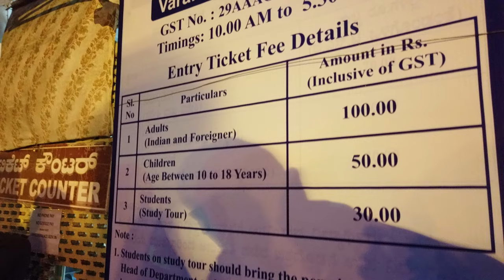Mysuru II Palace Night view II Awesome cloud bed in Chamundi Hills II Stay in Airbnb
Mysuru II Stay in Airbnb II Meeting Friends